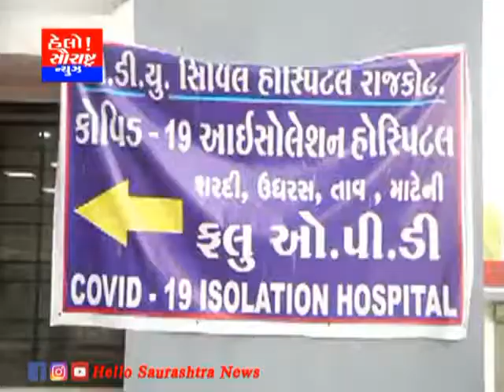ગુજરાતમાં રેકોર્ડ બ્રેક કોરોના કેસ 42801ને પાર